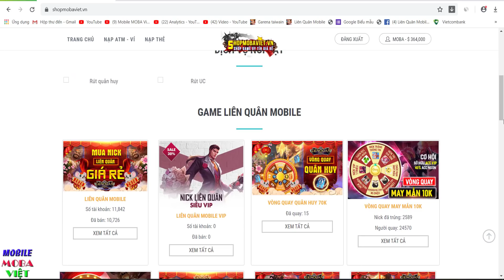Khi đồng đội tranh lane xong AFK bạn phải làm sao với Annette Tiệc bãi biển và Full sổ mùa 19